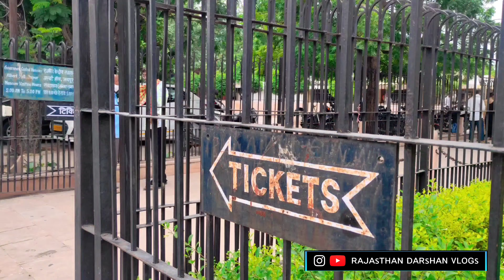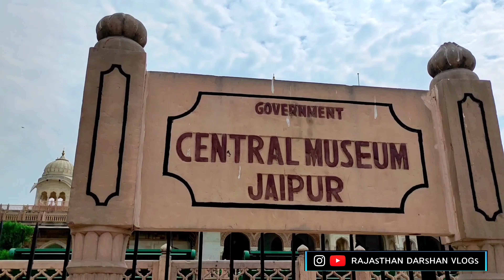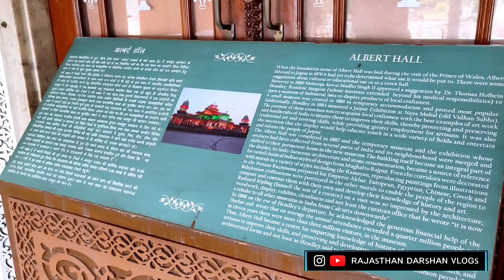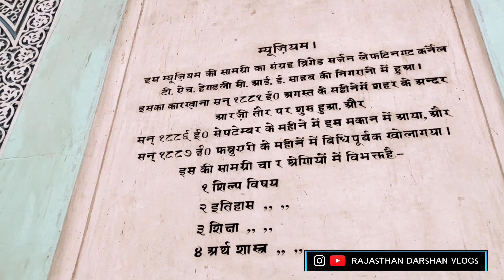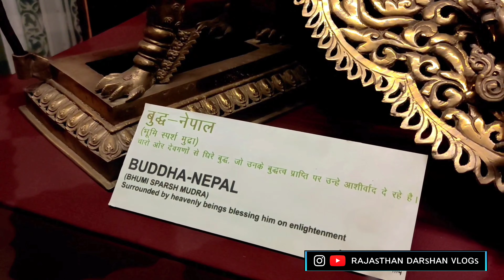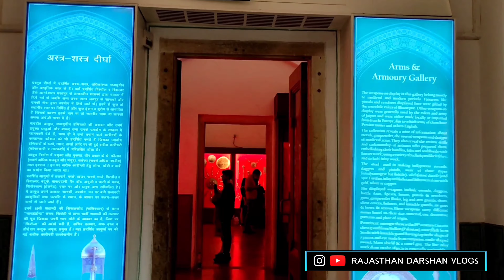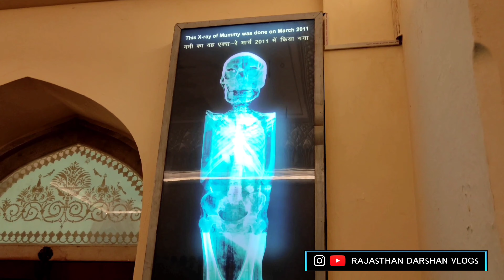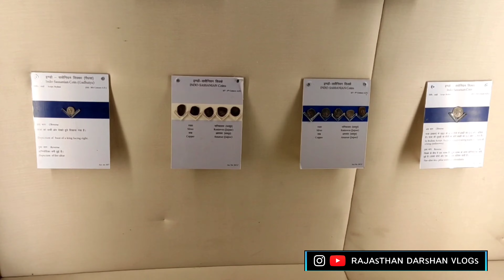Albert Hall Museum , Jaipur Rajasthan Vlog By : Nitin Prajapat _ Rajasthan Darshan Vlogs अल्बर्ट हॉल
Creator : NITIN PRAJAPAT
Shoot Location : Albert Hall , Jaipur , Rajasthan , India 🇮🇳
Camera : PocoX2
Tripod : Gorilla Pod

जयपुर के अल्बर्ट हॉल संग्रहालय घूमने जाने की पूरी जानकारी –

जयपुर के राम निवास उद्यान में स्थित, अल्बर्ट हॉल संग्रहालय राजस्थान का सबसे पुराना संग्रहालय है। इंडो-सरैसेनिक वास्तुकला के एक आदर्श प्रतीक के रूप में खड़े, इस इमारत का नाम प्रिंस ऑफ व्हेल्स, अल्बर्ट एडवर्ड के नाम पर रखा गया है। जिसे सरकारी केंद्रीय संग्रहालयय भी कहा जाता है, जो दुनिया के विभिन्न क्षेत्रों से लाये गए कलाकृतियों का एक व्यापक संग्रह है। हरे भरे बागानों से सुसज्जित, अल्बर्ट हॉल की नींव 6 फरवरी 1876 को रखी गई थी जब अल्बर्ट एडवर्ड भारत आए थे। संग्रहालयय की दीर्घाओं में अतीत से प्राचीन वस्तुओं और कलाकृतियों का एक संग्रह है जो आपको हैरान कर देगा। प्राचीन सिक्के, संगमरमर की कला, मिट्टी के बर्तनों, कालीनों और विशेष रूप से मिस्र की ममी रखी गई है जो इतिहास शौकीनों के साथ साथ पर्यटकों के घूमने के लिए जयपुर की सबसे आकर्षक जगहों में से एक है।

कालीन गैलरी

कालीन गैलरी दुनिया में फ़ारसी उद्यान कालीनों का सबसे अच्छा उदाहरण है। जो 1632 ई में मिर्जा राजा जय सिंह  के समय पर खरीदे गए थे जिनके कारपेट में फ़ारसी उद्यान के दृश्य को दिखाया गया है। इसे चार भागों में विभाजित किया गया है जो कई वर्गों में उप-विभाजित हैं। विभिन्न रंगों का प्रत्येक भाग कालीन को शानदार बनाता है जिसमे मछलियों, पक्षियों, कछुओं और अन्य चीनी जानवरों को भी देखा जा सकता है। और यहाँ  गैलरी में डोरमैट, मुगल और पुष्प पैटर्न के साथ गोलाकार कालीन भी देखे जा सकते हैं।

क्ले आर्ट गैलरी

यह गैलरी 19 वीं शताब्दी की उत्कृष्ट मुद्राओं को दर्शाती है, जिसमें योगिक मुद्राएं, समाजशास्त्रीय विषय, शिल्पकला आदि शामिल हैं।

सिक्का गैलरी

इस दिलचस्प गैलरी में, आपको मुगलों और अंग्रेजों द्वारा उपयोग किए जाने वाले सिक्कों की एक विस्तृत श्रृंखला दिखाई देगी। पंच-चिन्हित सिक्कों को सिक्कों के इतिहास में सबसे प्राचीन काल माना जाता है। जहा अकबर, जहाँगीर, शाहजहाँ और औरंगज़ेब के शासनकाल से संबंधित कई मुगल काल के सिक्के राजस्थान के विभिन्न हिस्सों में खोजे गए थे

ज्वेलरी गैलरी

इसमें 19 वीं शताब्दी में किसानों द्वारा पहने जाने वाले सभी सस्ते आभूषण हैं। वे चांदी और पीतल से बने पायल, अंगूठी, हेयर पिन, कंगन और हार जैसे कुछ आइटम पहन थे जिन्हें आप यहाँ देख सकते हैं।

अल्बर्ट हॉल संग्रहालय की यात्रा के लिए टिप्स

शहर की जलवायु काफी शुष्क है, इसलिए आप सभी आवश्यक चीजों को साथ लेकर अवश्य चले।

अल्बर्ट हॉल संग्रहालय की यात्रा के समय सूती के आरामदायक कपड़े पहनें।

संग्रहालयय के अंदर प्लास्टिक और अन्य खतरनाक सामग्री साथ लेकर न जाये।

अल्बर्ट हॉल म्यूजियम खुलने और बंद होने का समय
अगर आप जयपुर में अल्बर्ट हॉल म्यूजियम घूमने का प्लान बना रहे है तो यह जानना आपके लिया आवशयक है की अल्बर्ट हॉल संग्रहालय पर्यटकों के लिए प्रतिदिन सुबह 9.00 बजे से शाम 5.00 बजे तक और शाम 7.00 बजे से रात 10 बजे तक खुला रहता है।